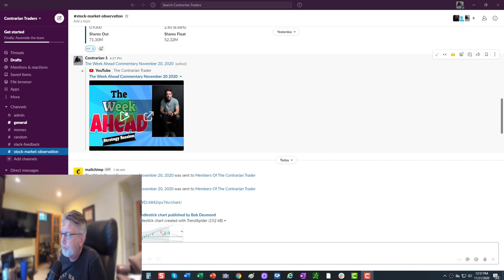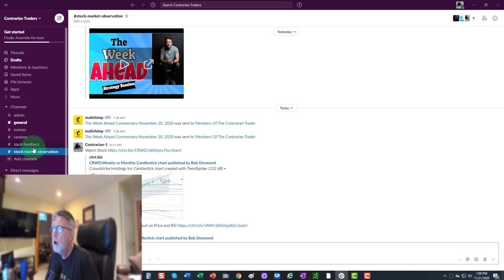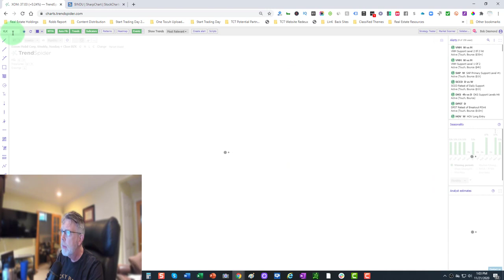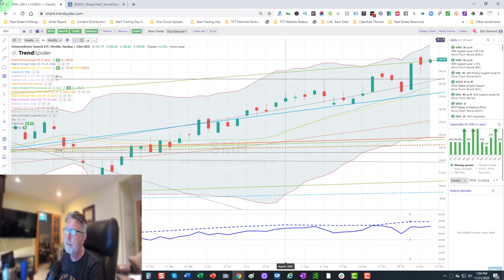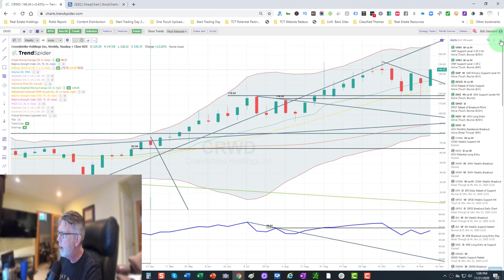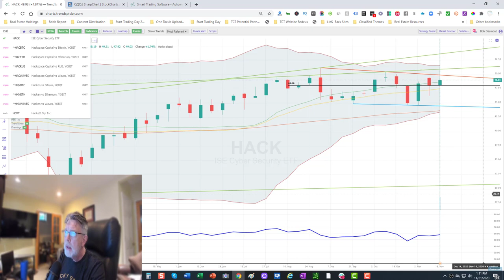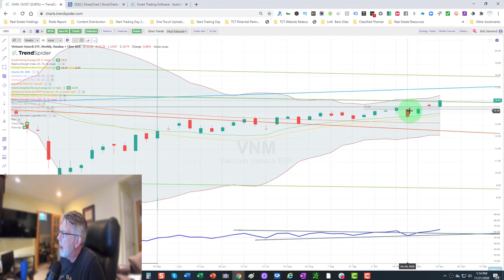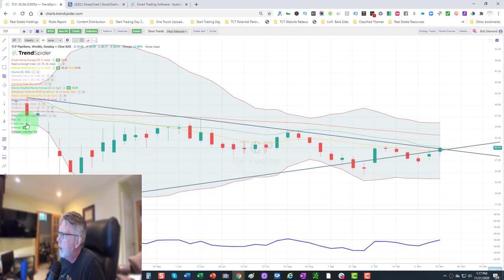Best Stocks To Buy | Technical Analysis | Cyber Security Stock Analysis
Best Stocks To Buy | Technical Analysis | Cyber Security Stock Analysis are the topics of this video. We will do stock charts analysis of Crowdstrike (CRWD) Constellation Pharmaceuticals (CNST), Van Eck Vietnam ETF (VNM) and TCP Pipeline Partners (TCP).